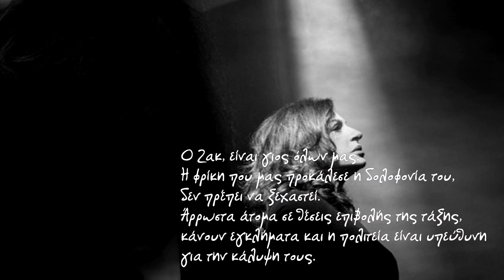Χάρις Αλεξίου - Τα πέδιλα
Συνθέτης: Αντύπας Νίκος
Στιχουργός: Νικολακοπούλου Λίνα

🗣️ "Ο Ζακ, είναι γιος όλων μας. Η φρίκη που μας προκάλεσε η δολοφονία του, δεν πρέπει να ξεχαστεί. Άρρωστα άτομα σε θέσεις επιβολής της τάξης, κάνουν εγκλήματα και η πολιτεία είναι υπεύθυνη για την κάλυψη τους".

Η γνωστή ερμηνεύτρια Χάρις Αλεξίου απαντά στο γιατί αποφάσισε να συμμετέχει στη δράση "Οι καλλιτέχνες ζητούν δικαιοσύνη για τον/τη Ζακ/Zackie Oh", που διοργανώνει η ομάδα ΛΟΑΤΚΙ+ ΣΥΡΙΖΑ - Προοδευτική Συμμαχία, με τον καλλιτεχνικό συντονισμό του Αντώνη Μποσκοΐτη και τη σκηνοθετική επιμέλεια του Νίκου Σούλη (κάντε ΕΓΓΡΑΦΗ στο YouTube κανάλι μας, ώστε να ενημερώνεστε άμεσα με τις νέες συμμετοχές της πρωτοβουλίας "Οι καλλιτέχνες ζητούν δικαιοσύνη για τον/τη Ζακ/Zackie Oh"

✊🏳️‍🌈✌️ Στόχος της πρωτοβουλίας είναι να συγκεντρωθούν όσο το δυνατόν περισσότερα για την κάλυψη των διαδικαστικών και λοιπών εξόδων που απαιτούνται για τη διαλεύκανση της δολοφονίας του/της Ζακ/ZackieOh και τη δικαίωση της μνήμης του/της.

Η δράση αυτή συμπαράστασης εξελίσσεται σε έναν πραγματικό μαραθώνιο, με ολοένα μεγαλύτερη συμμετοχή των ανθρώπων της τέχνης. Ταυτόχρονα θα παρακολουθούμε τη διαδικασία της δίκης, δίνοντας συνεχώς το “παρών”. Σαν αποκορύφωμα αυτής της δράσης, θα διοργανώσουμε μια μεγάλη καλλιτεχνική εκδήλωση με την παρουσία κοινού, και ζωντανή μετάδοση από το διαδίκτυο, μέσω live streaming. Η εκδήλωση θα περιλαμβάνει μουσικοθεατρικά δρώμενα με τη συμμετοχή τραγουδιστών, ηθοποιών, καλλιτεχνών και προσωπικοτήτων από το ευρύτερο φάσμα της τέχνης.

🌹 Υπενθυμίζεται ότι η διαδικασία οικονομικής ενίσχυσης μέσω του συνδέσμου ο οποίος συνδέεται ευθέως με την οικογένεια του/της Ζακ/Zackie Oh, είναι ακόμη εν ισχύ και υπάρχει ανάγκη για οικονομική στήριξη. Οποιοδήποτε ποσό είναι ευπρόσδεκτο.

Παρακολουθείστε ζωντανά την εξέλιξη της δίκης από το Παρατηρητήριο ZackieOh Justice Watch μέσω των social media και του

🌐 Ακολουθήστε μας στα κοινωνικά μας δίκτυα, ώστε να ενημερώνεστε άμεσα με τις νέες συμμετοχές της συγκεκριμένης πρωτοβουλίας:

Κοινός μας στόχος είναι η δικαίωση του/της Ζακ/Zackie Oh.